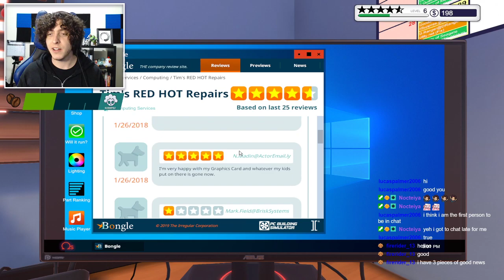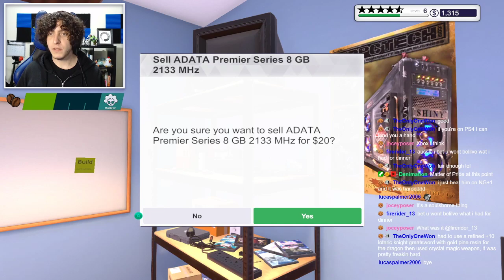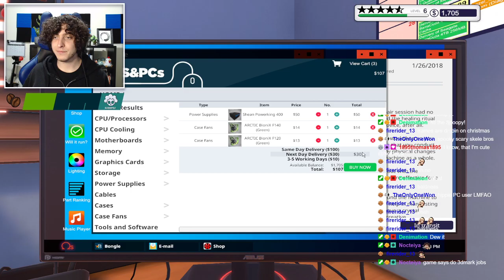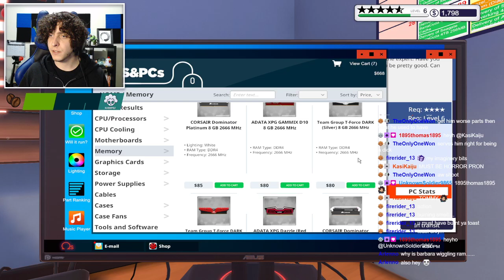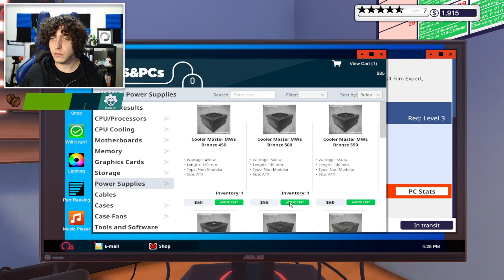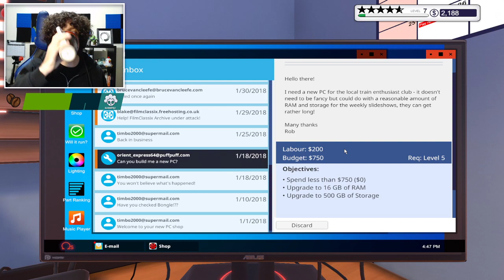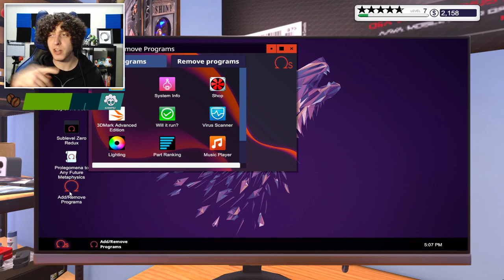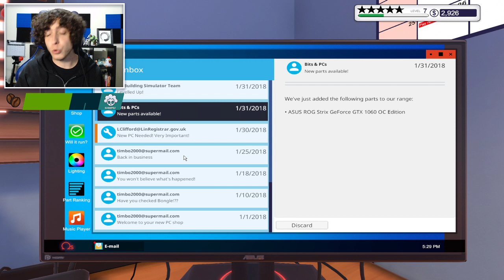PC Building Simulator Twitch VOD 14th June 2020